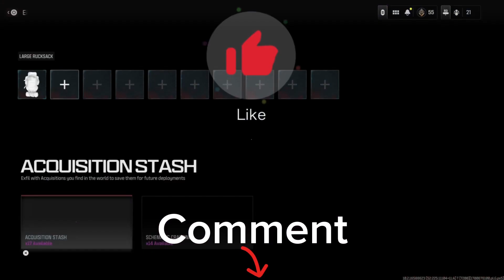Unlimited Acquisitions | Modern Warfare III Zombies